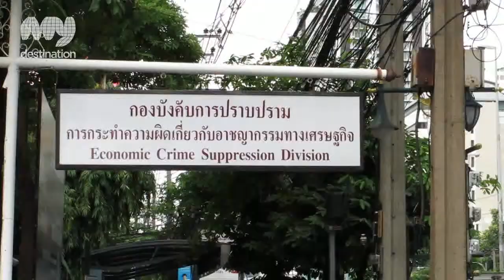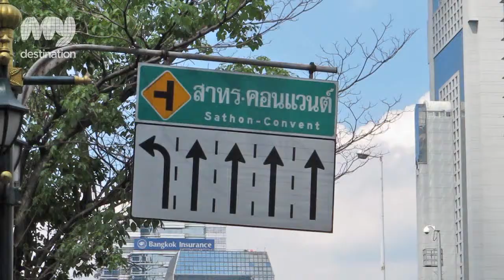Silom & Sathorn Area Information - Bangkok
The areas of Silom and Sathorn in Bangkok have become the major financial centres of Thailand. Located in the southeast of Bangkok, these districts are dominated by corporate high-rise office buildings, bank headquarters and insurance companies. You'll also find a number of superb restaurants, boutique hotels and small shopping malls.